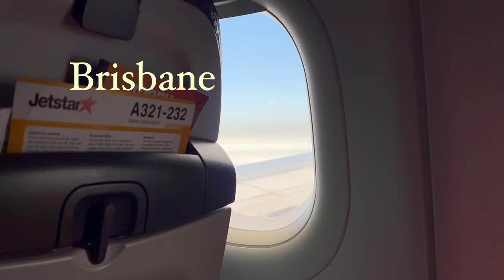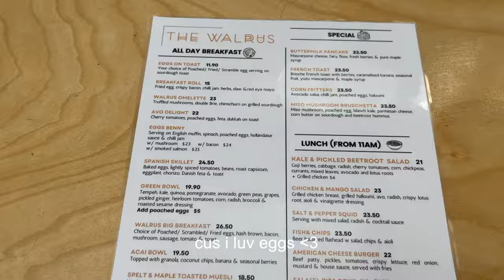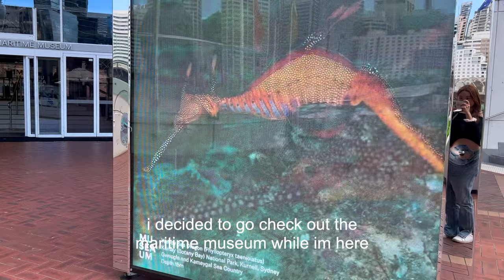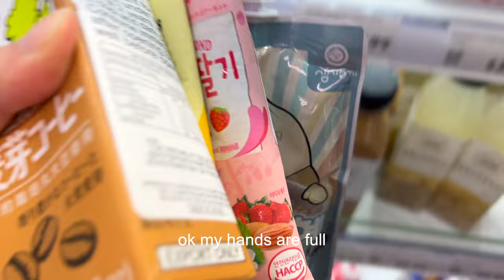Life in Australia 🍡| A day in my life in Sydney, solo date, spend the weekend with me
Hi friends, I'm back with another living alone vlog! Today I'm taking you guys to spend a day with me in Sydney~ This is my first solo interstate trip and I would say I did a lot of things in a single day 🤓 Ps: I also witnessed the cutest proposal so make sure you stay till the end🤭

0:00 preview
00:41 off to sydney
00:55 arriving in sydney
01:11 exploring the city
01:23 brunch
01:52  walking to light rail
02:08 commute
02:28 taking the ferry
03:12 museum
03:36 scenic walk
03:46 chillin
04:21 scenic walk
04:31 darlingharbour
04:48 eye shopping
05:10 back in my room
07:03 observatory hill park
07:54 witnessing a proposal
09:41 dinner
10:23 ice kirin bar
11:03 getting snacks
11:54 snacks haul

Hi there! My name is YiNi and I'm currently living in Australia! My videos will be mainly about my daily life in my 20s, productivity, wellness and my everyday fashion etc. Thanks for stopping by and I hope you enjoy!💘

Also check out Scrintal if you want to level up your note-taking game💭